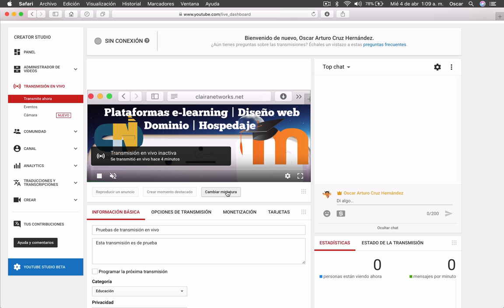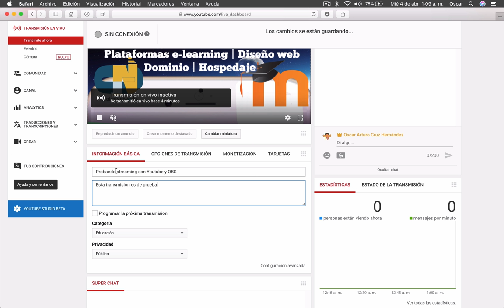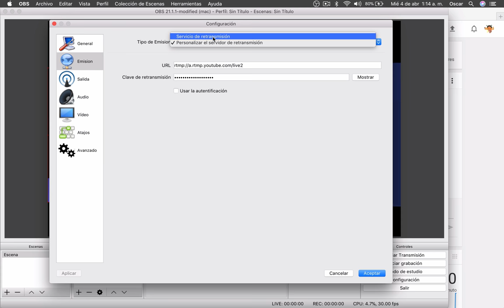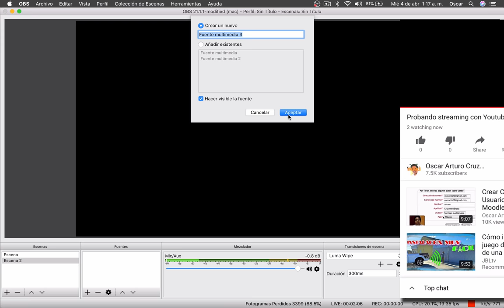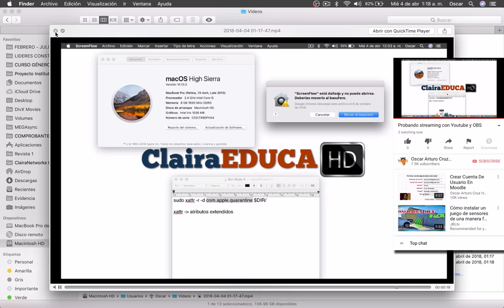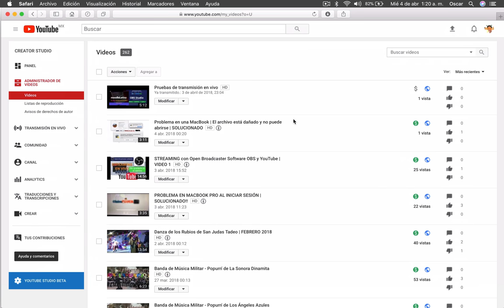STREAMING con Open Broadcaster Software OBS y YouTube | VIDEO 2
APRENDE A HACER STREAMING SIN QUEDARTE EN EL CAMINO!!!

Qué tal amigos. En esta ocasión les traigo la segunda parte de este video.